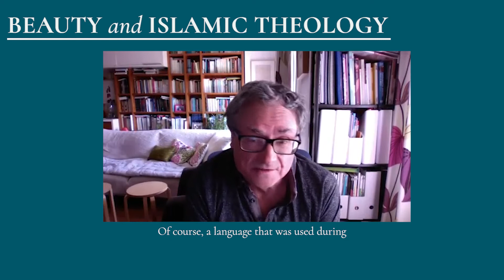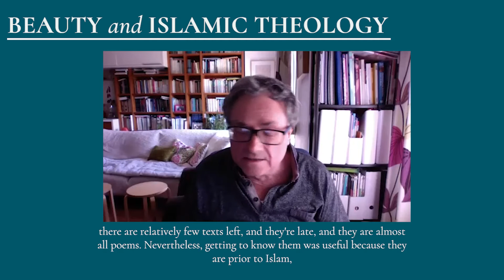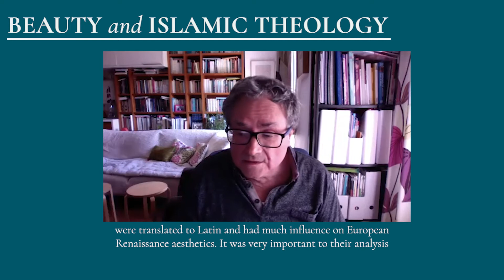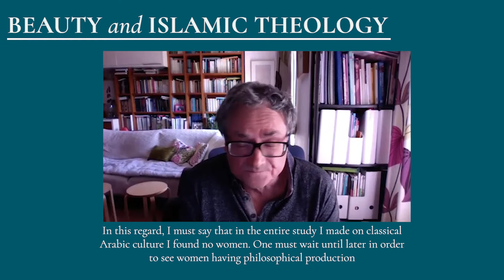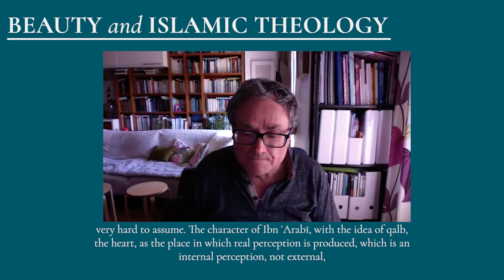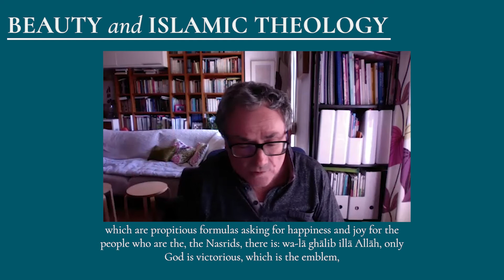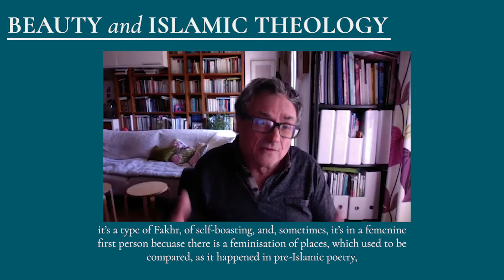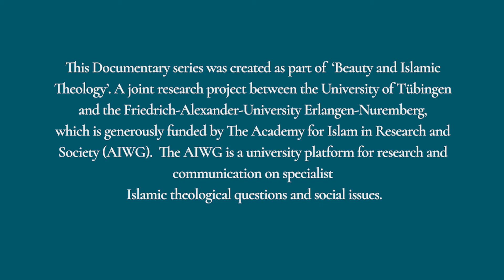Episode Nine: Aesthetics in Arabic Thought with Professor José Miguel Puerta Vílchez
What is the nature and significance of beauty in Islamic theology and intellectual thought? To what extent did theological, philosophical, and mystical ideas inform the production and reception of Islamic material culture? These and other questions will be the focus of the English interview series "Beauty and Islamic Theology", a series that explores the rich and diverse relationships between theology, art, and aesthetics in the Islamic world.

In this week's conversation, Flora Hastings talks to Professor José Miguel Puerta Vílchez about aesthetics in Arabic thought. They explore discourses about beauty, the arts, and optics in classical Arab culture, the connections between aesthetics and Islamic material culture, and the Alhambra Palace in Granada.

José Miguel Puerta Vílchez is an Arabist and Professor of Art History at the University of Granada (Spain). He specialized in Arabic aesthetics and the art and architecture of al-Andalus. His publications include Aesthetics in Arabic Thought from Pre-Islamic Arabia through al-Andalus (Brill, 2017), The Artistic Sense of Qurtuba (Madrid-Granada, 2015), Reading the Alhambra. A visual guide to Alhambra through its inscriptions (2011; reed. 2015), The Poetics of Water in Islam (2011) and La aventura del cálamo (2007). Among his translations from Arabic to Spanich are: Ghada Samman, Beirut 75 (novel) and La luna cuadrada (The Square Moon) (fantastic tales) (2008) (Andalusian Award of Translation 2008), Adonis, Sufismo y surrealismo (2008), and others. He has been co-director and editor of the Biblioteca de al-Andalus (9 vols., 2003–2013) and curator of exhibition Arts and cultures in al-Andalus. The power of Alhambra (2013–2014). Since 2018 his is co-director of collections of translated books from Arabic to Spanish “Literatura y poesía árabe contemporánea” (Editorial Comares, Granada, Spain).

This interview series concludes the one-year AIWG project workshop "Beauty and Islamic Theology", a joint research program of the Centre for Islamic Theology at the Eberhard-Karls-University Tübingen and the Chair of Islamic Religious Studies at the Friedrich-Alexander-University Erlangen-Nuremberg.